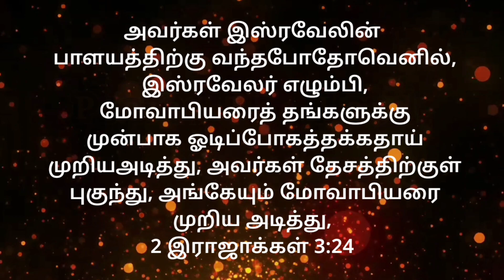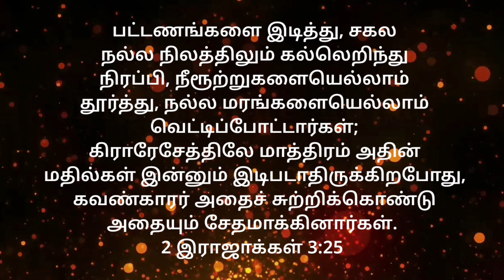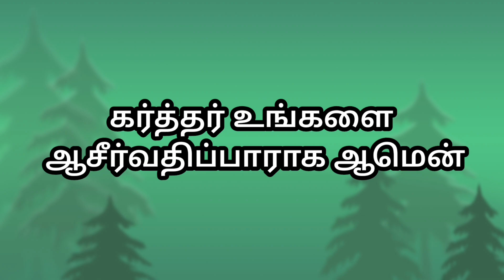உனக்கு மிகு‌ந்த சந்தோஷம் உண்டாகும் | Pr Sathiyaraj | Tamil Christian Message| Word Of Grace Ministry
Word of Grace Ministry
Pattipulam kuppam
Chennai.

👉தலைப்பு:  *உனக்கு மிகு‌ந்த சந்தோஷம் உண்டாகும்*

👉 நீங்கள் காற்றையும் காணமாட்டீர்கள், மழையையும் காணமாட்டீர்கள், ஆனாலும் நீங்களும் உங்கள் ஆடுமாடுகளும் உங்கள் மிருகஜீவன்களும் குடிக்கும்படிக்கு, இந்தப் பள்ளத்தாக்கு தண்ணீரால் நிரப்பப்படும் என்று கர்த்தர் சொல்லுகிறார்.
2 இராஜாக்கள் 3:17

👉 இது கர்த்தரின் பார்வைக்கு அற்பகாரியம், மோவாபியரையும் உங்கள் கையிலே ஒப்புக்கொடுப்பார்.
2 இராஜாக்கள் 3:18

*கர்த்தருடைய வார்த்தை🙌🙌*
👉 2 இராஜாக்கள் 3:16 to 27